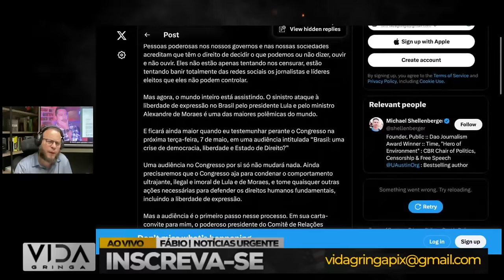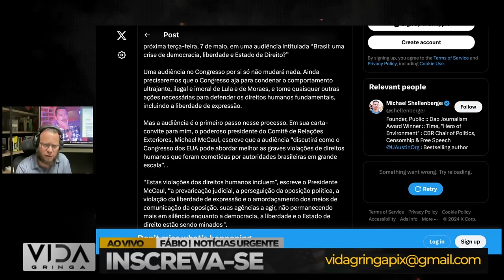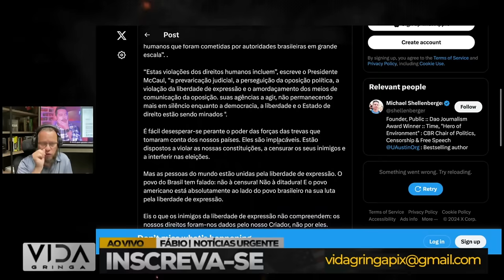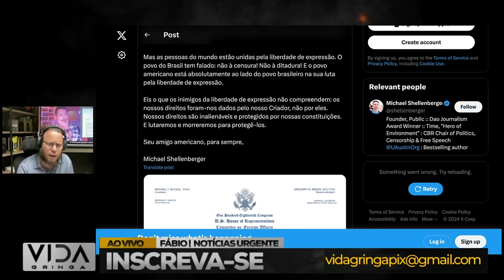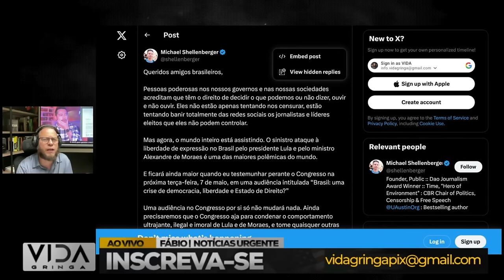URGENTE! GRINGO denunciará